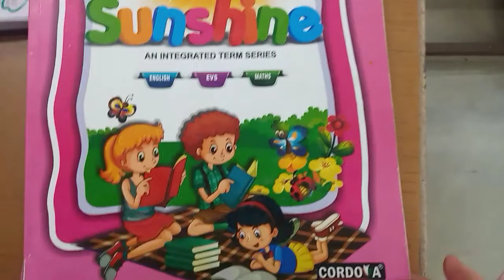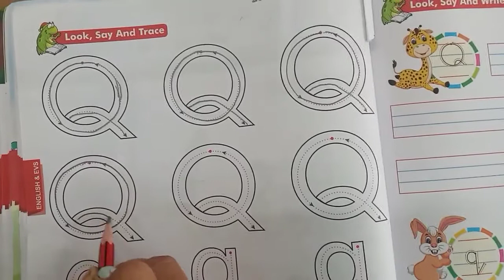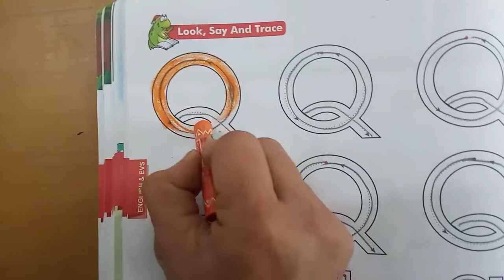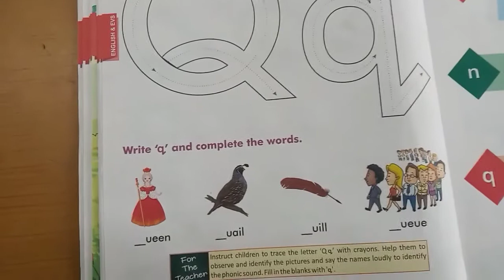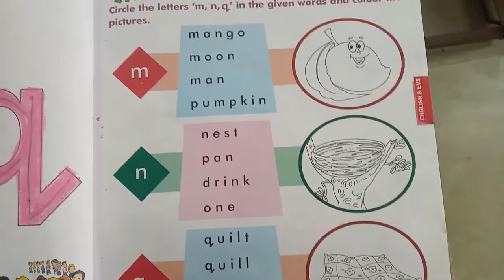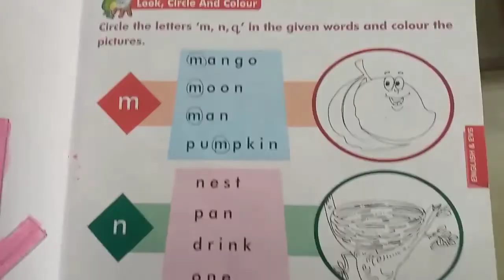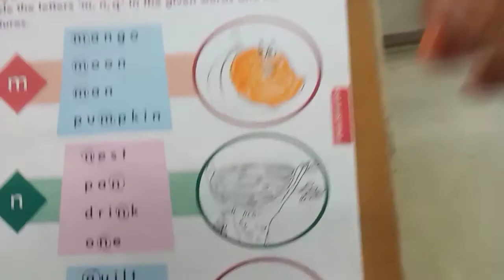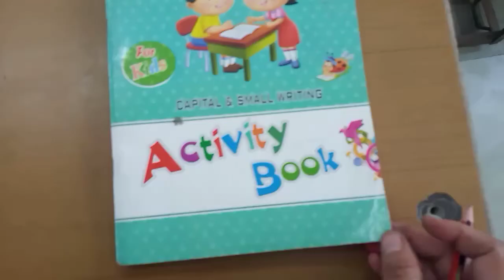1540. Jr.KG | English | Alphabet Q | Vidyut Board Vidyalaya | BHAGYESH THAKKAR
Jr.KG,  English , Alphabet Q , Vidyut Board Vidyalaya , BHAGYESH THAKKAR
         This video will show alphabet Qq to our children along with recognition ,related pictures ,tracing ,writing and many more child friendly exercises.